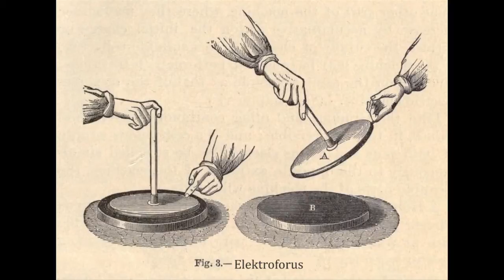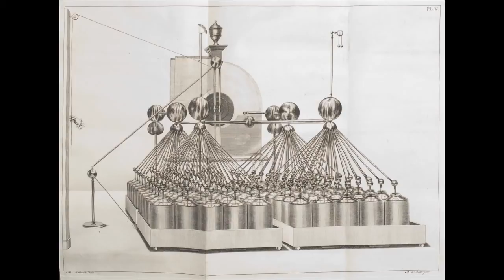Elektrostatik Telegraf (Fizik) (Bilgisayar Bilimi / Bilgi Kuramına Yolculuk)